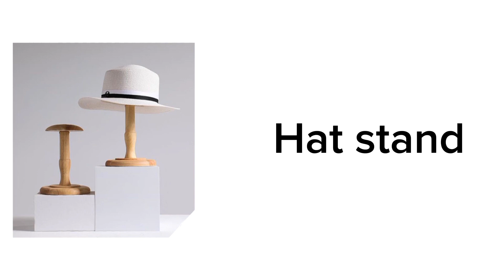English vocabulary for preschool kids and toddler/bedroom vocabulary#46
English vocabulary for preschool kids and toddler/bedroom vocabulary#45